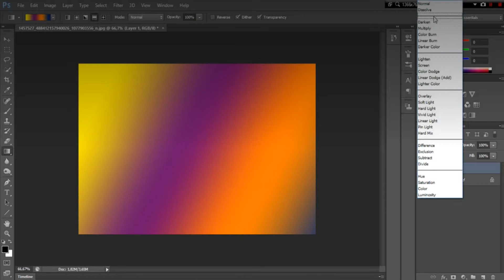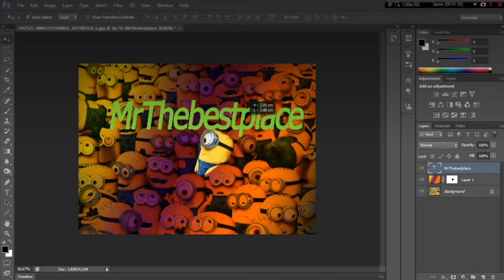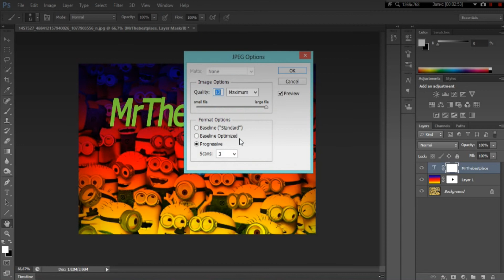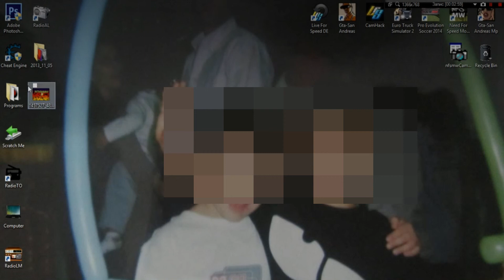Photoshop : Tut #1 "Cool Effected Picture"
Enjoy This Clip And Don't Forget To Subribe As On Youtube